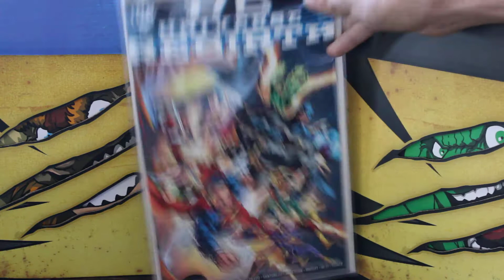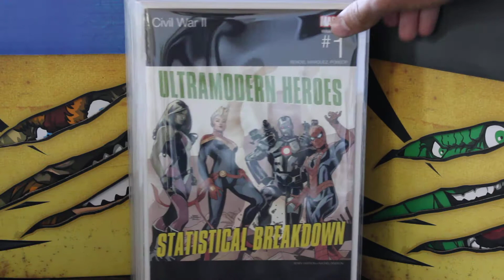Comic Book Haul #2-Banana Comics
Second comic book haul video-new issue pickup from 6/1!